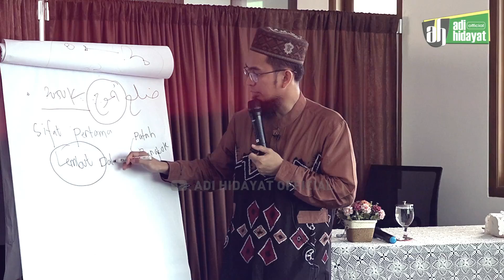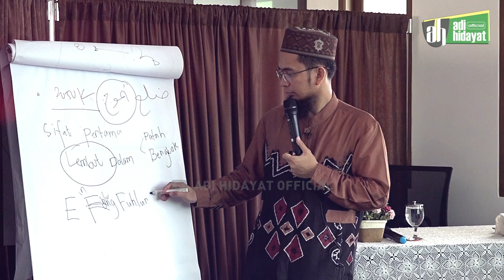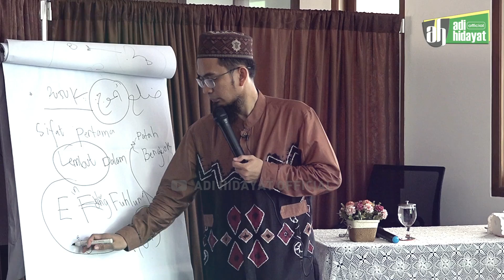Tentang Wanita - Ustadz Adi Hidayat